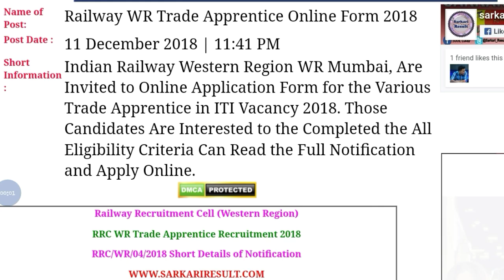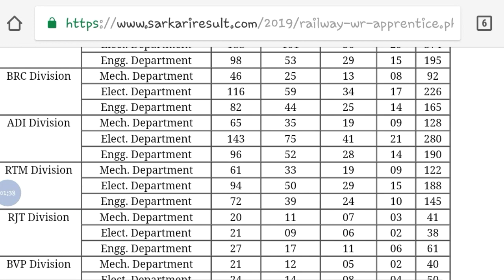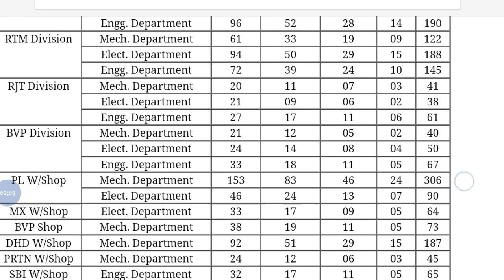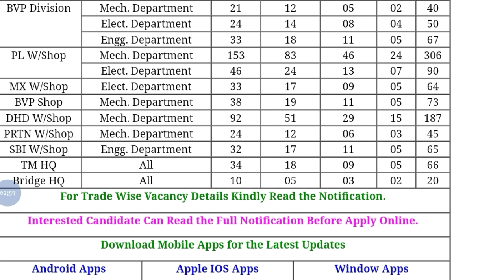RRB WR Recruitment 2018 || Railway New Job Vacancy 2018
Hey guys!

RRB WR Recruitment 2018 || Railway New Job Vacancy 2018 || Government Job 2018 |Private company Job 2018| Latest job information| Sarkari Nakri 2018 Check my all latest videos subscribe my channel for watch more video and support this channel.